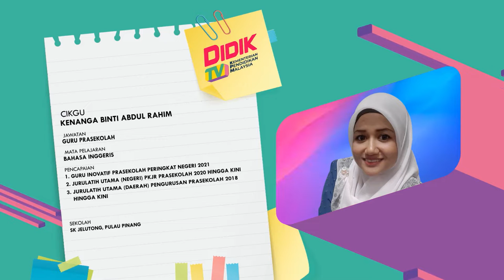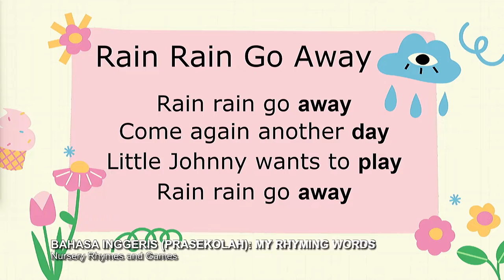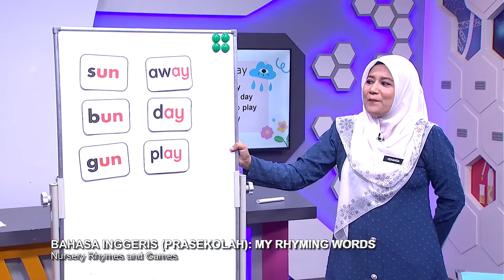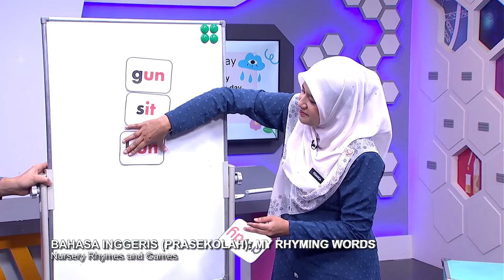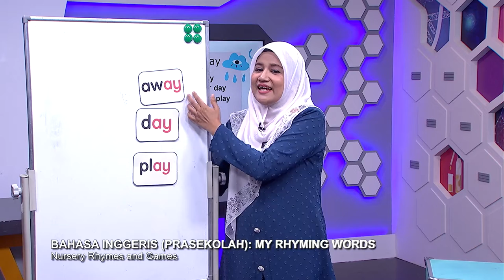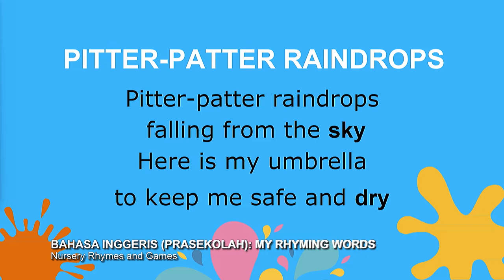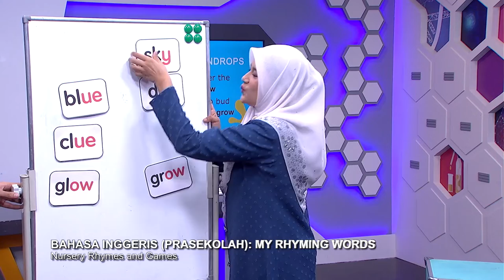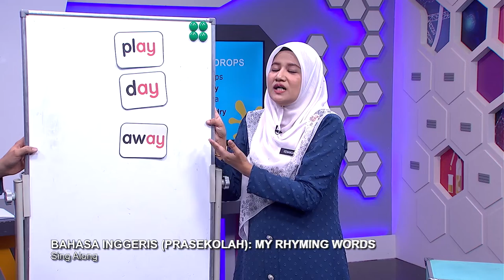DidikTV Prasekolah 2022 Ep 16